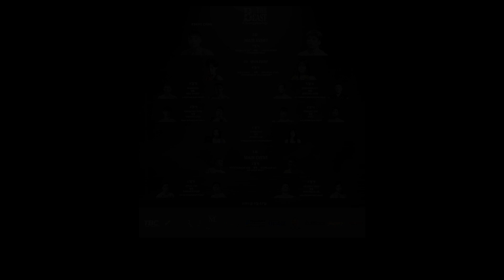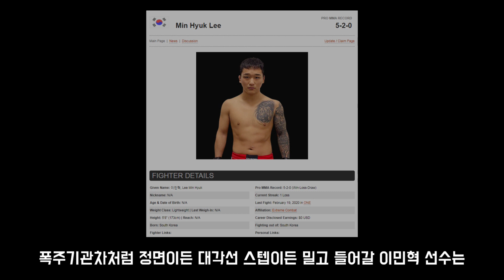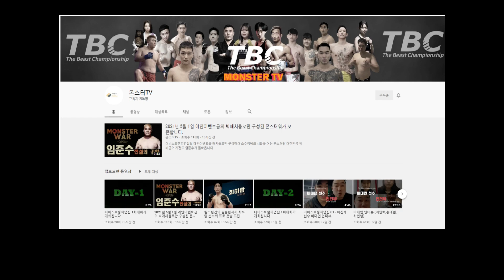TBC01 The Beast Championship 더비스트챔피언쉽 이민혁 VS 블랙컴뱃 챔피언스리그 빡세 이진세 경기 분석 프리뷰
00:21 6경기 프리뷰 시작 01:21 7경기
02:17 코메인 03:29 메인이벤트